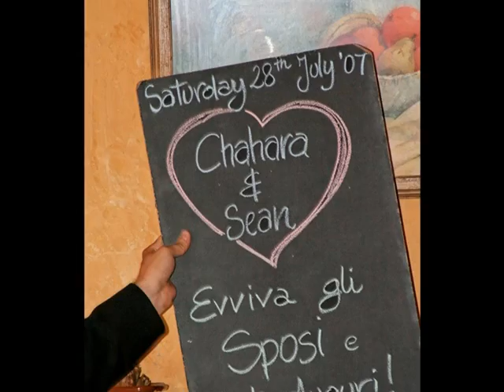Conroy Slideshow.wmv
Conroy Wedding - August 27, 2007